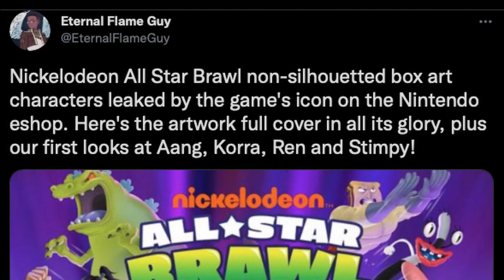Nickelodeon All-Star Brawl Has 20 Characters, and Much More in DLC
Nickelodeon All-Star Brawl Leak Includes Two Avatar Characters